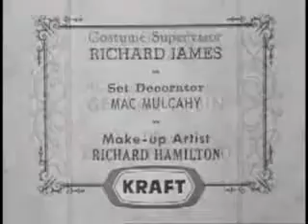Tate: Stopover (Directed by Ida Lupino)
Tate rides into town with the body of a wanted outlaw he's just killed, and presents it to the sheriff to collect the bounty. The sheriff sends Tate to the saloon to wait while he fills out the paperwork--and, since he doesn't like bounty hunters, decides to take his time about it.
David McLean ... Tate
Bill Tennantt ... Will Smith
Vaughn Taylor ... The Bartender
Robert F. Simon ... The Sheriff
King Calder ... Ben Tracy
Peggy Ann Garner ... Julie